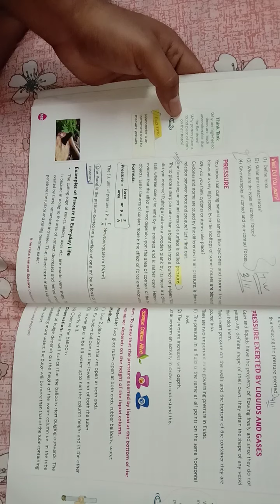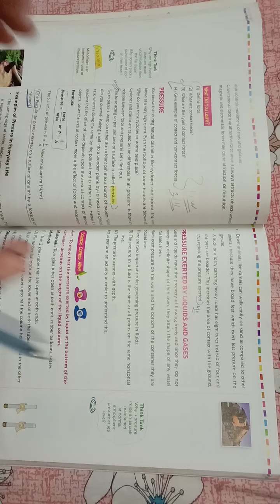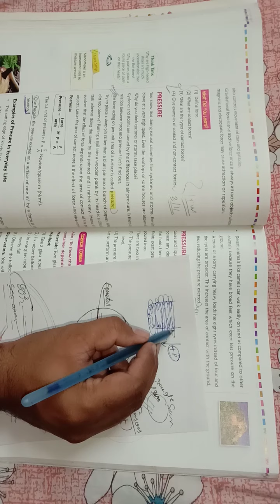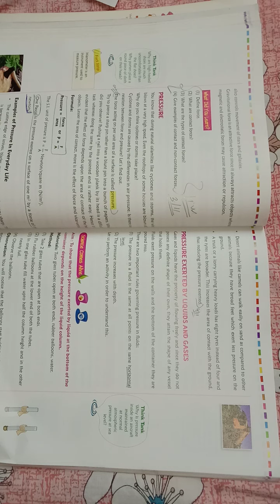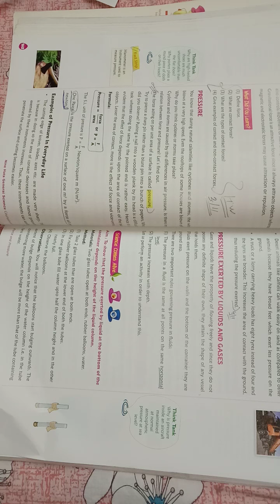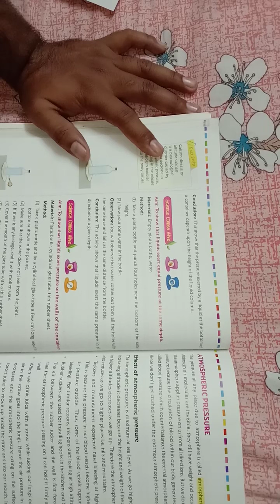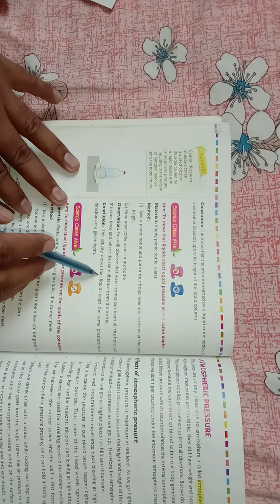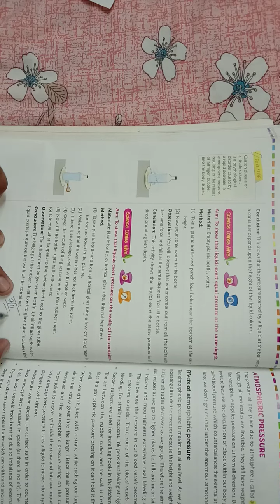CBSE Class:8 Science Chapter-11 (Force and Pressure)_Explain